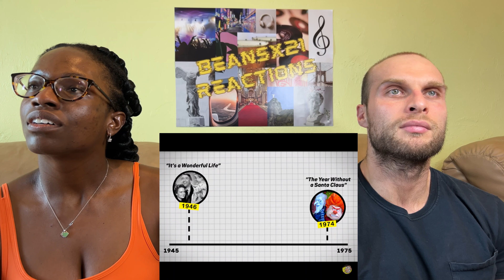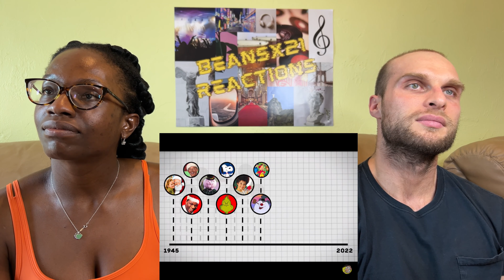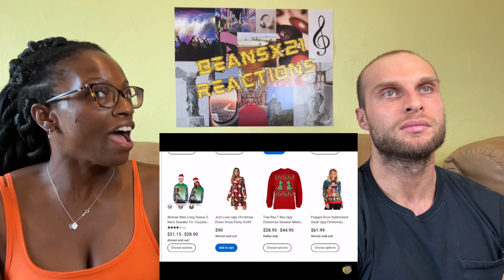REACTION TO 5 Recent American Christmas Traditions | FIRST TIME WATCHING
In this video, we are reacting to 5 recent American Christmas traditions.